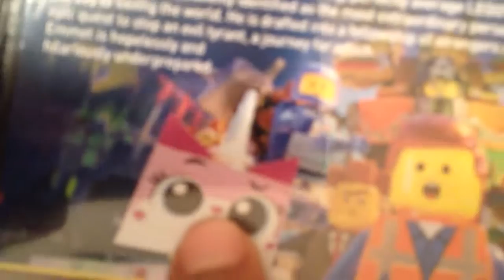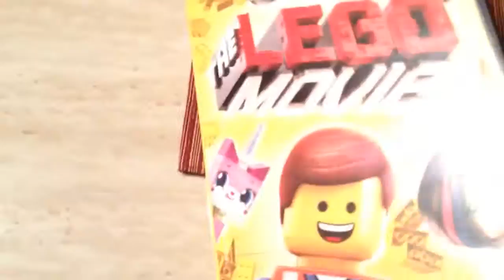The Lego Movie DVD Unboxing